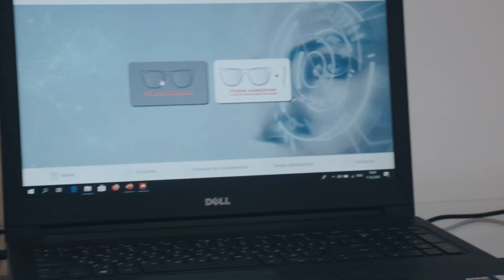Компания Shamir - производитель линз для очков последнего поколения.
Коммерческий директор российского представительства компании Shamir Optical Industry, Ильинков Владимир Александрович рассказывает о компании Shamir на выставке Miof 2020 февраль.

Shamir Optical Industry - производитель очковых линз из Израиля. Успешно работает в 22 странах мира.
Shamir регулярно получает награды "Продукт Года": в феврале этого года в Португалии, в 2019 году в Лондоне и в других странах.

Завоевать рынок Шамиру помогли уникальные прогрессивные дизайны линз для очков, разработанные на основании широких исследований, с использованием  Big Data и искусственного интеллекта.
Широкий выбор цветов и высококачественные зеркальные покрытия выгодно выделяет Shamir среди конкурентов.

Instagramm 🔺 Shamir @shamir.ru
Facebook 🔺 @shamirrus
• Страница «Очковые линзы Shamir»